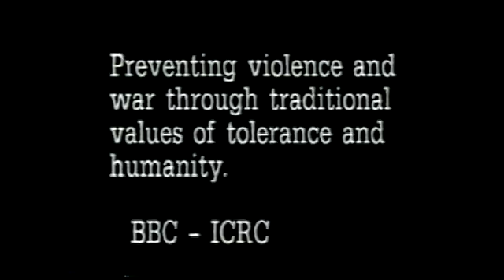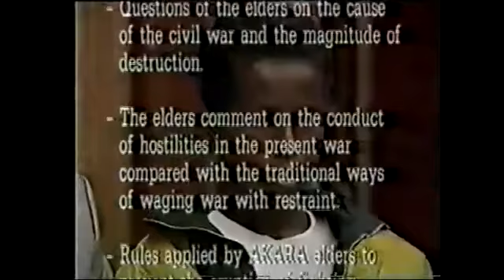said salah ahmed bbc somali culture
MAHADSANID MARTISOOR Somali Short Films iyo Musalsal Dhameestiran
MAHADSANID.COM (website coming soon)

Website-keena waxaa ka helidontaa:
Somali Short Films, Musalsal Dhameestiran iyo
Hindi af Soomaali iyo Heeso Cusub sidoo kale
Muuqaalo Cunto Karis iyo Qurxinta Jirka iyo Wajiga.

Naga codso musalsal ama filimka aad rabto.
 Twitter.com/Mahadsanid.com

MAHADSANID.COM Maalin walba ka Daawo;
Kariska Cuntooyin Fudud oo Macaan
Filimaan Cusub, American iyo Hindi af Somali.
Musalsalo Dhameestiran, Heeso Soomaali
Sheeko Gaaban, Qosal Qosol iyo Xafladaha.
Muuqaalo aroos iyo Qurxinta Jirka iyo Timaha.